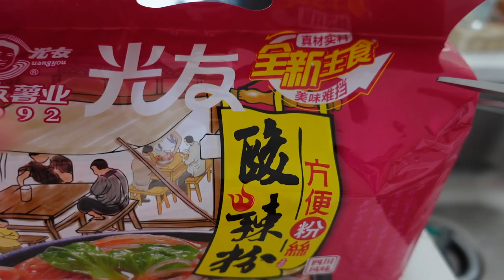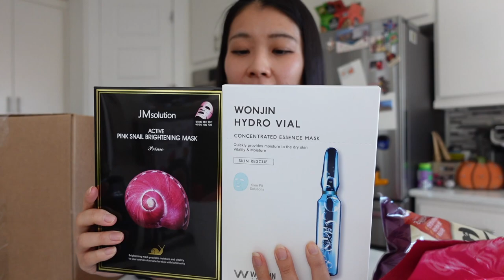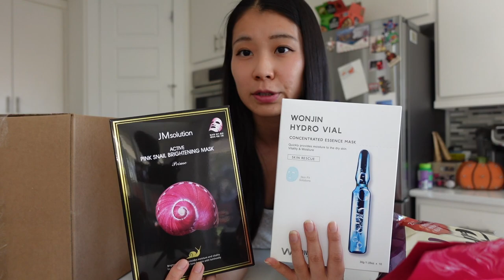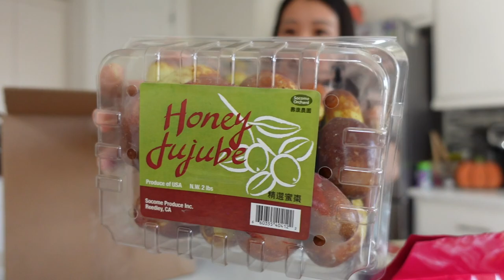Weee! Asian grocery unboxing & Asian soup recipes|online Asian grocery shopping|asian grocery haul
In today's grocery haul, we will unbox and review Weee online grocery store for asian grocery haul~ Is Weee online grocery worth trying? Let's check it out!